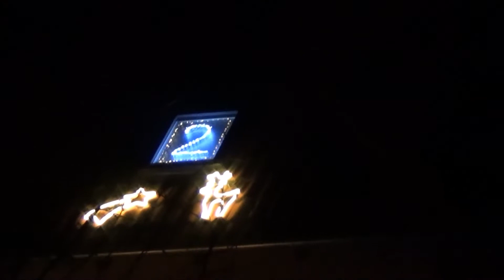II. Adventi köszöntő Cserszegtomajról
2020-ban először vette kezdetét az Adventi Világító Ablakok eseménye Cserszegtomajon.